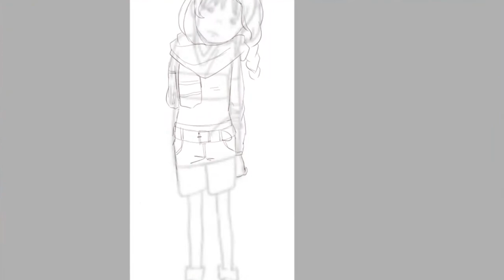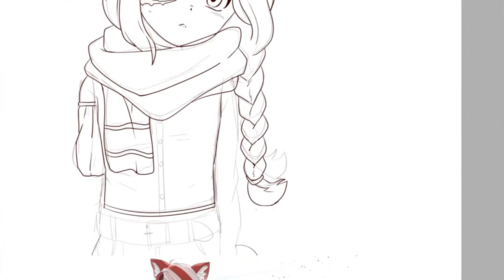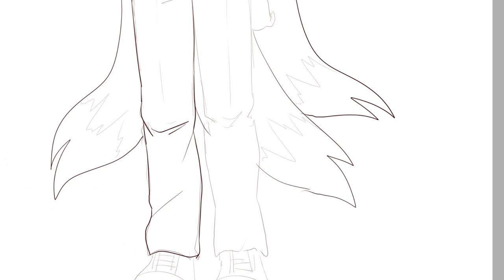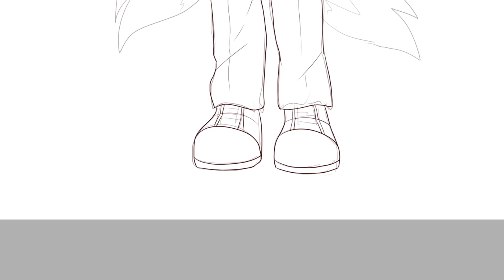How to Draw Iris! (SHORT VERSION) (Commission by Wargin)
🎵 Song: Kubbi __ Plume